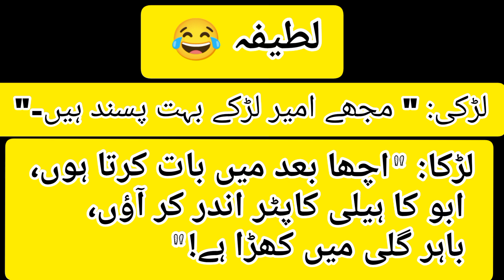Lateefay || Mazahiya Urdu Lateefay 2022 || Urdu Mein Lateefay lateefay urdulateefay #2022